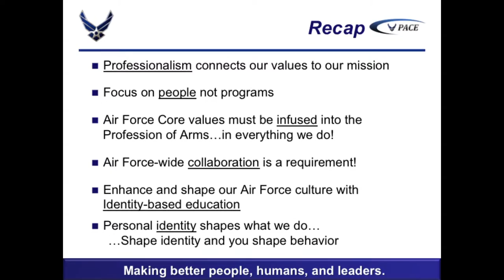Air National Guard